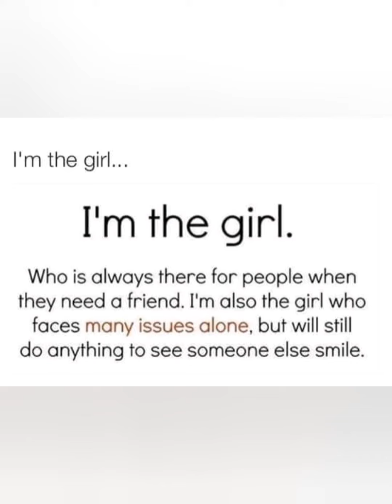Just one more tonight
Me and my boy love him so much xxx